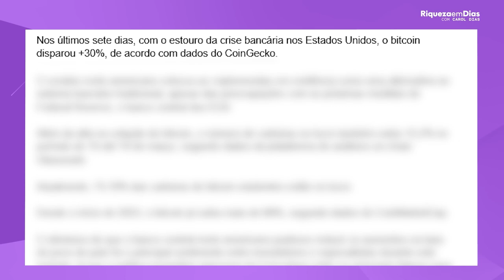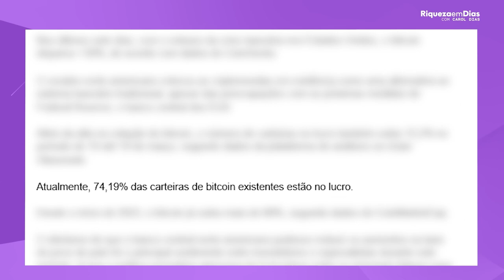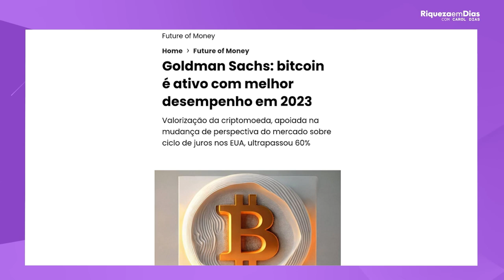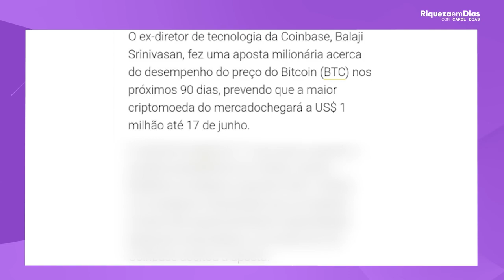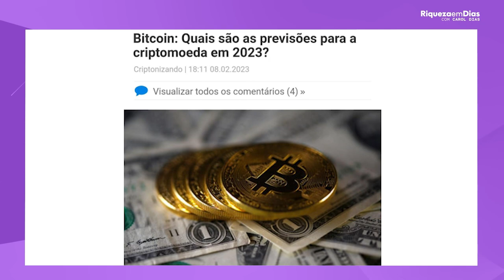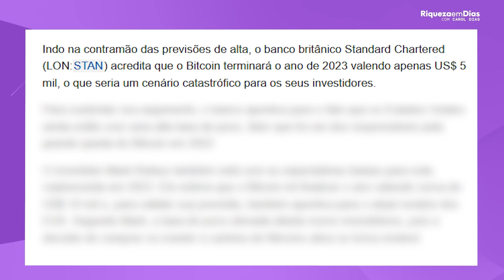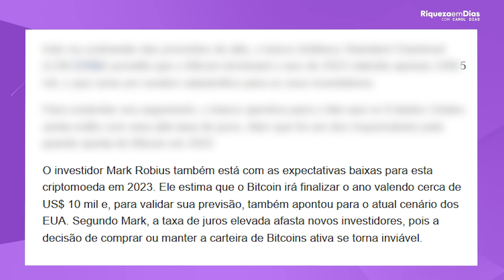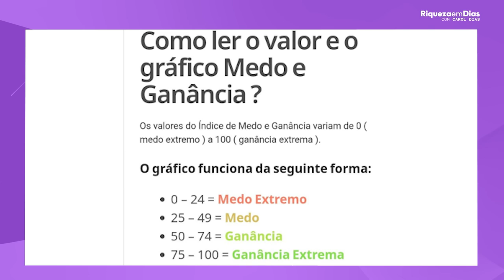BITCOIN SUBIU 40%. É HORA DE COMPRAR?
Você já conhece a história do Bitcoin?

Se você não sabe, o Bitcoin surgiu lá em 2008, e nessa época, ninguém se importava, de fato, por ele.
Quem tinha ciência de sua existência dizia que era lorota e era impossível algo dessa espécie possuir algum valor no mercado.
Além disso, só era possível comprar os Bitcoins através de minerações ou através do P2P.

Em 2010, tudo começou a mudar, as pessoas começaram a saber da existência da criptomoeda – Algo em especial é que nesse mesmo ano teve o primeiro registro de uma transação utilizando o Bitcoin.
Na época, um dos poucos usuários desta moeda, sem ter dinheiro para comprar uma pizza, perguntou ao entregador se havia a possibilidade de comprá-la através de Bitcoin.
O entregador, sem entender muito, decidiu vender as 2 pizzas em troca da criptomoeda; apenas esta atitude fez com que o Bitcoin tivesse um crescimento exponencial ano após ano.

Conteúdo do vídeo:

00:00 BITCOIN SUBIU 40%. É HORA DE COMPRAR?
01:08 Criação do BITCOIN
03:03 Investidores que acreditam que o BITCOIN vai subir
07:06 Todos os especialistas acreditam na valorização do BITCOIN?
08:39 Expectativa do mercado em relação ao BITCOIN
10:10 CUIDADO COM GOLPES
11:05 Onde investir em BITCOIN?

Agora me diz uma coisa: Você já investe em BITCOIN ?